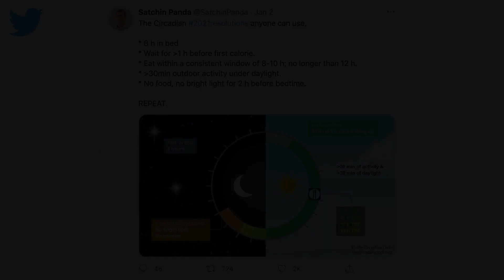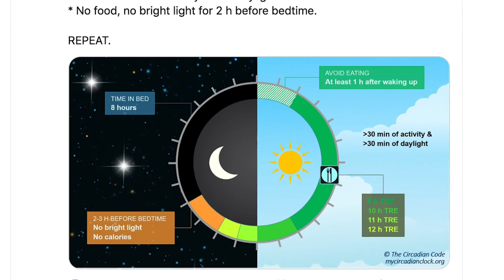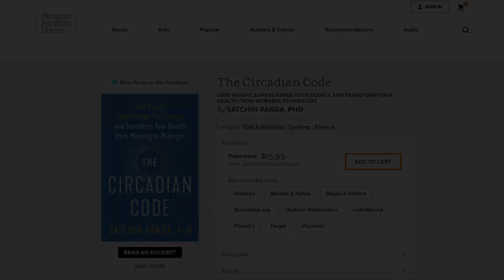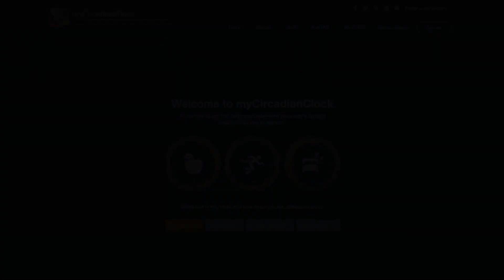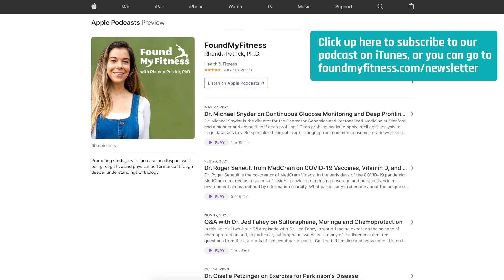A circadian plan anyone can follow | Dr. Satchin Panda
Many factors regulate the human circadian clock. Practicing healthy light exposure habits — seeking bright light in the morning and avoiding it in the evening — is crucial. When we eat also plays a role, and eating too close to bedtime disrupts sleep and shifts circadian timing over the next few days. Consuming caffeine and exercising too close to habitual bedtime can impact one's ability to sleep. Designing a sleeping environment with an optimal temperature that eliminates light, noise, and electronic devices may improve sleep quality. In this clip, Dr. Satchin Panda summarizes tips and strategies that anyone can follow to ensure a healthy circadian clock.

Original episode published on July 6, 2021